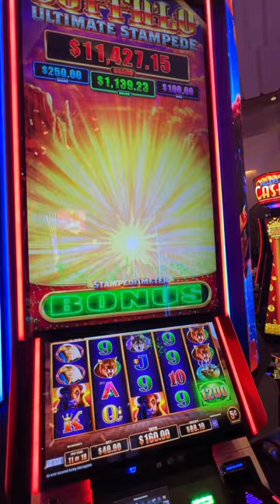And that’s… How You Win On Buffalo